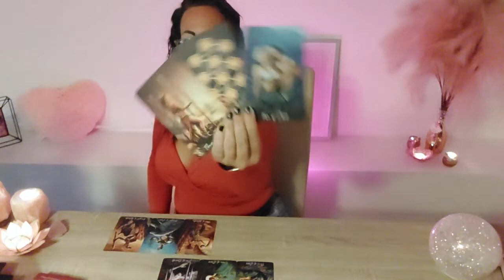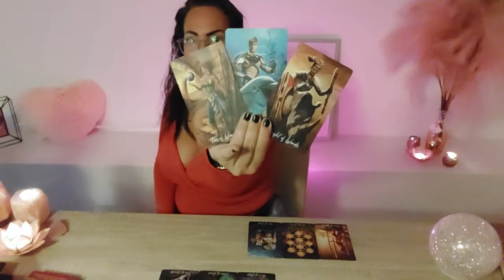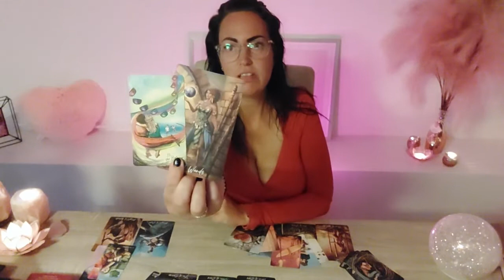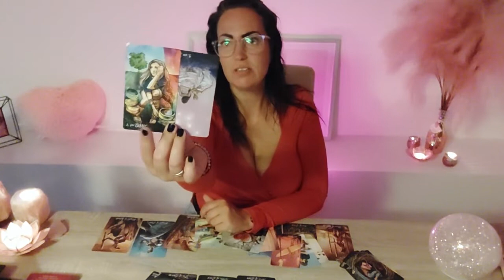TAROT 💖Liefde💖Steenbok♑ September Meerdere personen willen aandacht van jou! 🙄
💌Voor vragen of het aanvragen van een persoonlijke reading verwijs ik je door naar mijn

Lieve mensen 🌹

Liefs Angelique 💜

Disclamer